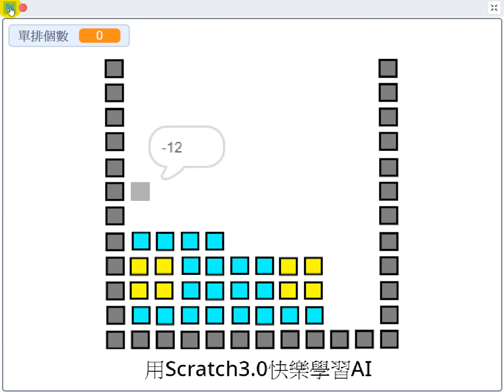用Scratch 輕鬆學AI_俄羅斯方塊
教學檔案

什麼是人工智能?
人工智慧 (Artificial Intelligence) ，我們常看到的是英文縮寫AI，是研究、開發用於模擬人的智能的理論、方法、技術及應用系統的一門新的技術科學，是計算機科學的一個分支。遊戲人工智能的本質，是產出能以人類智能相似的方式，做出反應的遊戲智能程序，書本主要的研究包括自動駕駛策略、經典智能遊戲復刻、人機對戰遊戲演算、未來延伸智能機器人、語言識別、圖像識別、自然語言處理和專家系統等。

什麼是Scratch編程?
Scratch 不是兒童遊戲，是一款趣味而直觀學習運算思維的圖像編程軟體，Scratch是由麻省理工學院（MIT）設計開發的編程工具，其特點是貼近人們大腦的語言介面，直覺式的元件，使用者不用記指令，構成程序的命令和參數通過積木形狀的模塊來實現，用滑鼠拖動模塊到程序編輯欄就可以了，程序已經被模塊化的包涵在這些圖形當中。Scratch最大的優勢是讓程式設計變得可能，讓孩子可以直覺製作動畫、人機對戰遊戲，製作完成的動畫還可以導出，也因為容易上手而有自信，因而提供孩子興趣的持久力，因為興趣肯定是學習最好的老師。

小學生可以學會AI嗎？
用Scratch由零開始學AI課程，適合10-18歲的成員，在本書裡我們將艱深的AI知識轉化為淺顯易懂的學習內容，讓孩子接觸古典人工智能中去讓AI程式設計變得可能!